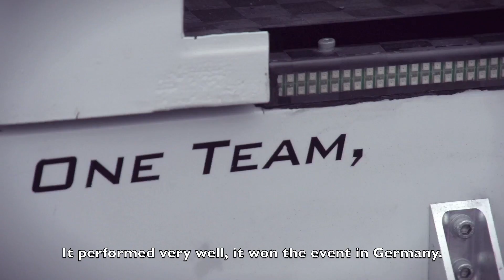World Record Attempt - Long Version [English Subs]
Here's some extended footage of the DUT12 performing the WR attempt.

At 0:22, there's an odd flame-thrower-like apparatus. That's a gas-powered heater. We covered the track in sugar water for improved traction. To heat the sugar-solution, we used that thing. You can see it in the background at 0:20 too.

At the 0:20 mark, you can also notice there's a whole lot of sails on the ground. We put them there because every now and then it would slightly rain, wetting the track and decreasing our traction. We're also brooming the tarmac at 0:20 to get rid of all the loose rubble, again, you've guessed it, to increase traction performance.

At 1:11, you'll notice there's some coat around the tires of the car. That's because we pre-heated the tires in a self-built oven (made from an oil barrel). To keep them warm during the last checks, we added some improvised last-moment insulation.

During acceleration, the DUT12 makes a very characteristic sound, closely resembling a seal. Therefore the team baptized the phenomenon "The Seal". It can be heard around the 2:35 mark and thereafter when the car starts its motion.

Any other questions, don't hesitate to ask, we'll do our best to answer them!

The drivers are:
- Marly Kuijpers, driving the actual WR attempt
- Sven van Koutrik, giving the demo of the WR12 (the spinning tires and slips starting at the 02:58 mark).